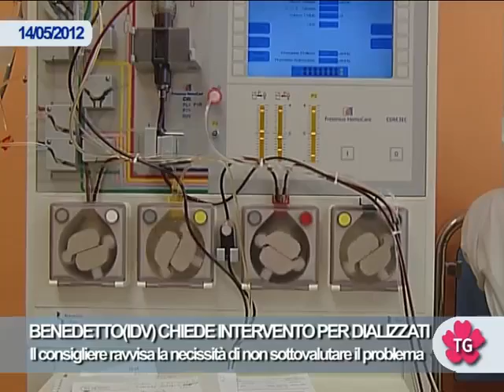BENEDETTO(IDV) CHIEDE INTERVENTO PER DIALIZZATI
Il consigliere ravvisa la necissità di non sottovalutare il problema